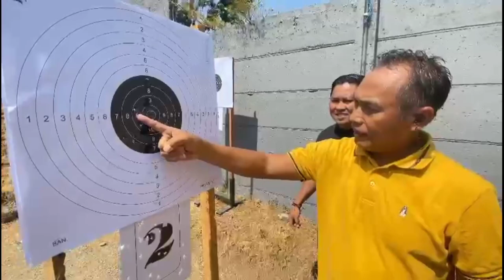Bang eroz latihan nembak, pelurunya pesiar semua, bang mus turun tangan